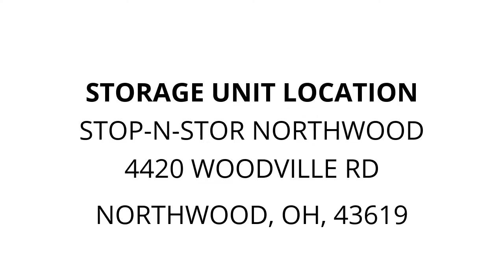Stop-N-Stor Northwood - Unit 815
totes, crates, boxes, furniture